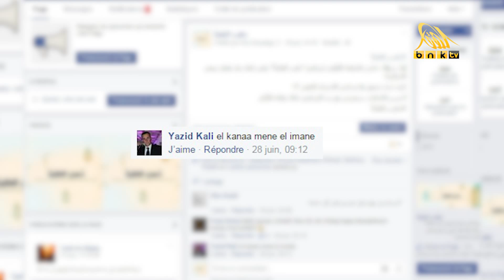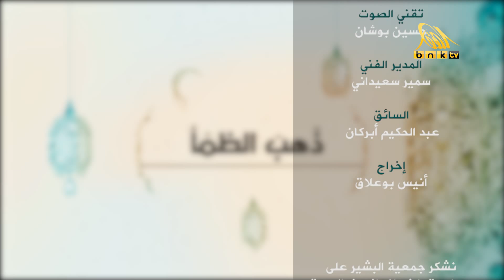العدد الأول من برنامج " ذهب الظمأ " في ضيافة مجموعة أولاد فاميليا